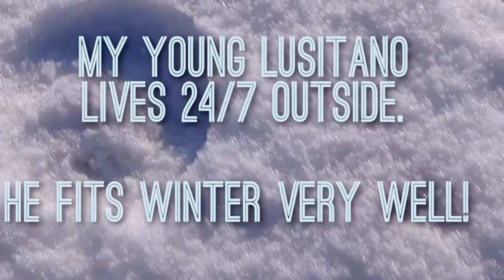Zonder deken 24/7 buiten in de winter? | snuitable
Hoi allemaal,

Er ligt al ruim een week sneeuw in de weide van Illustro, daarom heb ik wat sfeerbeelden van hem opgenomen. Degene die mij al langer volgen weten dat ik het een spannend idee vond om mijn jonkie in de winter dag en nacht op het weiland te laten leven, ook heb ik getwijfeld om hem een deken op te doen. Maar een paard is een paard en kan zich heel erg goed aanpassen aan zijn leefomgeving! Ik vind het prachtig om te zien dat Illustro nu als een gezond en sociaal paard buiten leeft. Hopelijk een mooie basis voor zijn toekomstige sportcarrière!

Als je deze video leuk vind/vond, geef dan een duimpje omhoog zodat ik weet dat jullie mijn video waarderen. Meer zien? Check mijn kanaal info voor meer over mij en mijn paarden.

Snapchat onder de naam 'snuitable'.